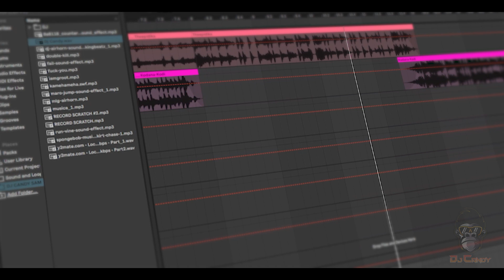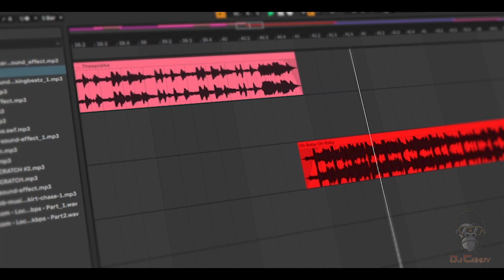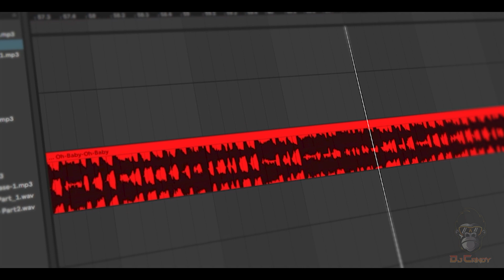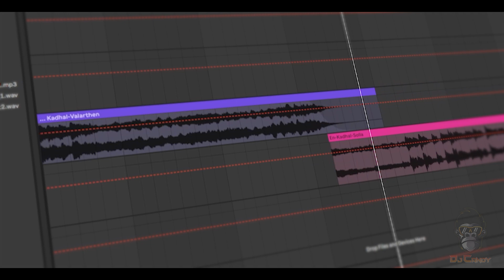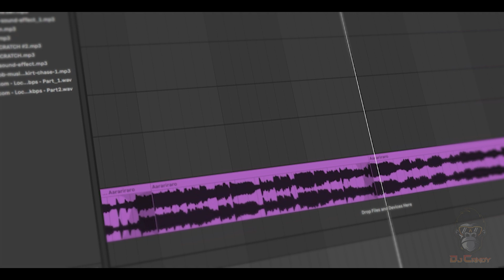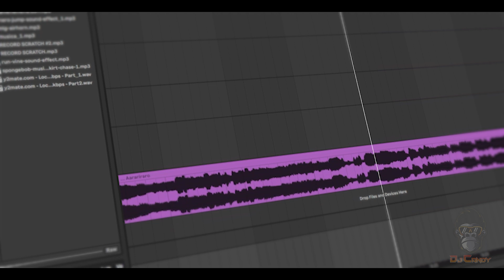Yuvan Mashup Part 2 - DJ CANDY